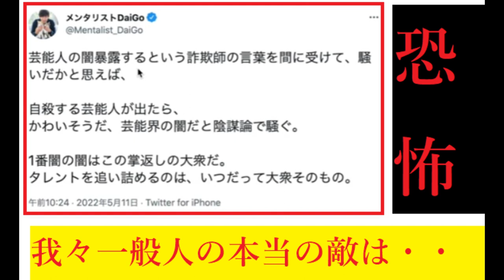【隠居TV】メンタリストDaiGoさんが我々の敵だった。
「件名：速稼塾（あなたのお名前）」